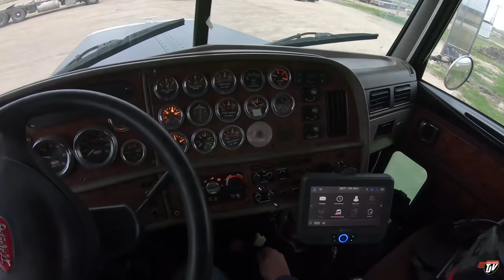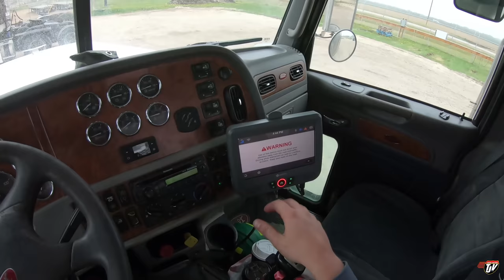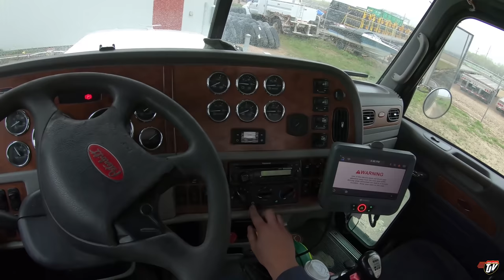My Trucking Life | AC FIXED | #2287 | May 21, 2021